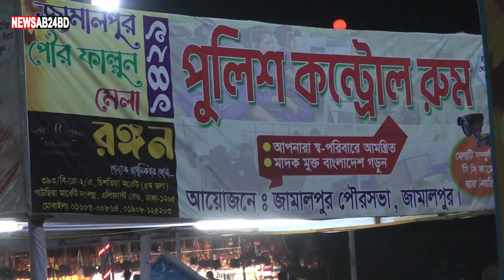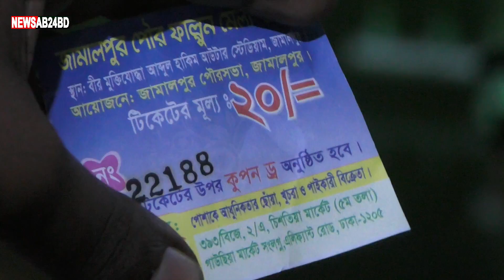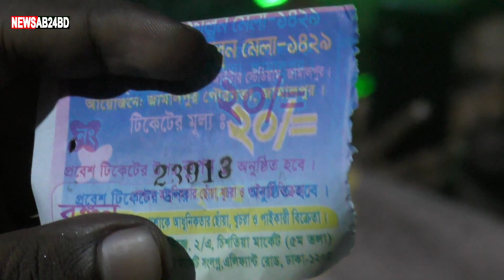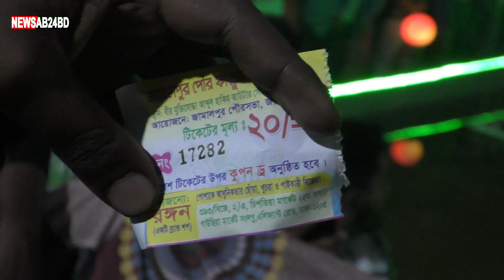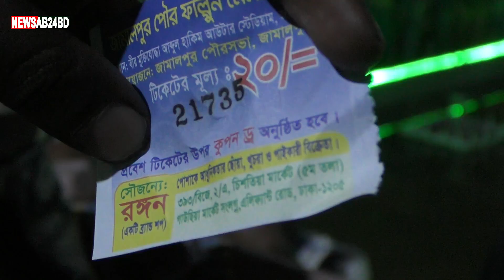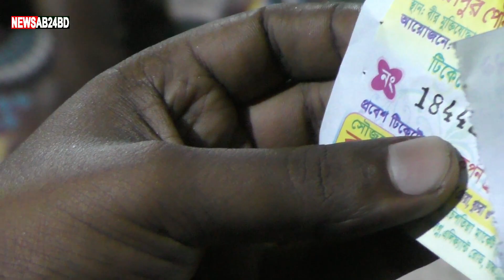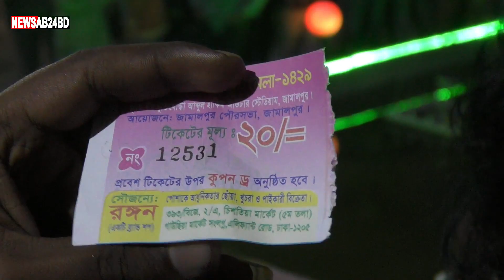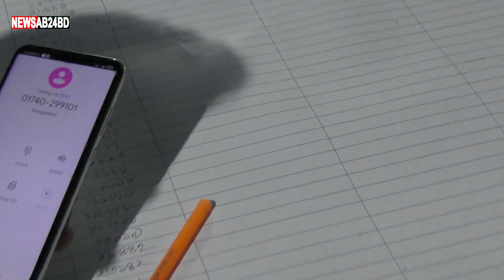জামালপুর পৌর ফাল্গুনী মেলায় প্রবেশ টিকিটের ওপর ড্র-২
লটারি সংবাদ- বানিজ্য মেলায় লটারির মাধ্যমে আকর্ষণীয় পুরষ্কার। lottery draw live today